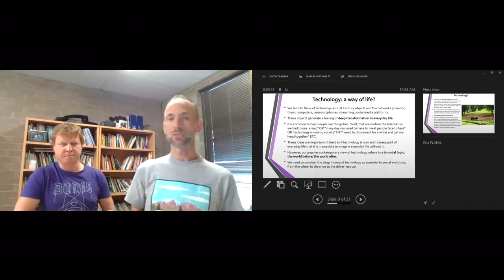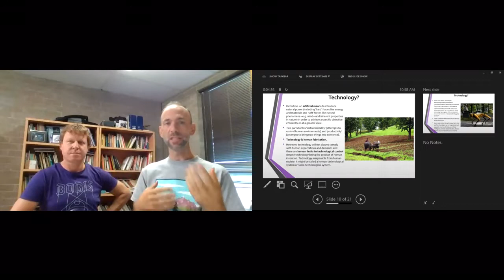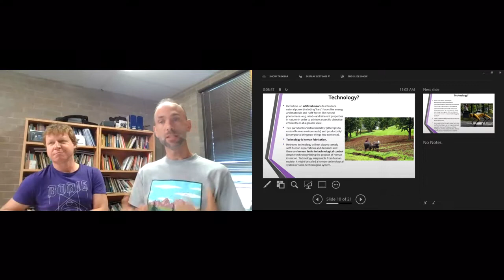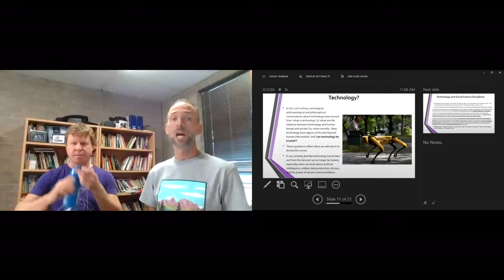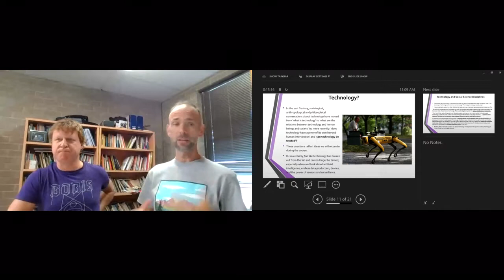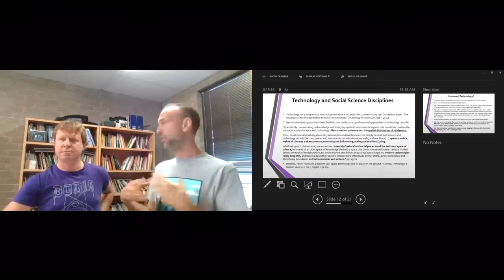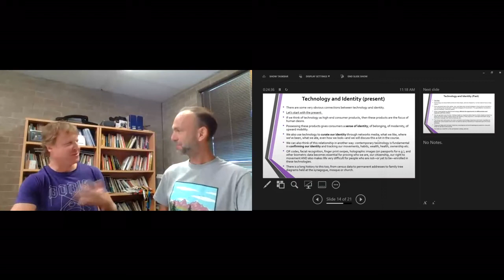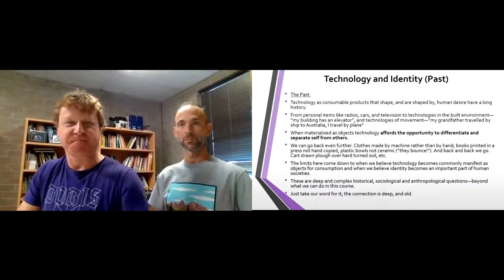1.2 Technology: The Basics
Topic 1 What is ‘Consumption’ and  What is ‘Technology’?
Or, why do people panic buy toilet paper in a Pandemic?

Required Reading
Pfaffenberger, B., 1992. Social anthropology of technology. Annual review of Anthropology, 21(1), pp.491-516.

Straton, J 2021. Coronavirus, the great toilet paper panic and civilisation. Thesis Eleven. 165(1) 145–168.

Recommended Readings
Meneley, A., 2018. Consumerism. Annual Review of Anthropology, 47, pp.117-132.

Rief, Sylvia 2008, ‘Outlines of a Critical Sociology of Consumption: Beyond Moralism and Celebration’ in Sociology Compass, Vol. 2, pp. 1- 17.

Trigg, Andrew B. 2001, ‘Veblen, Bourdieu and Conspicuous Consumption’ in Journal of Economic Issues, Vol .35, No. 1, pp. 99-115.

Warde, Alan 2005, ‘Consumption and Theories of Practice’ in Journal of Consumer Culture, Vol. 5, no. 2, pp. 131-153.

Zukin, Sharon and Jennifer Smith Maguire 2004, ‘Consumers and Consumption’ in Annual Review of Sociology, Vol. 30, pp. 173-197.